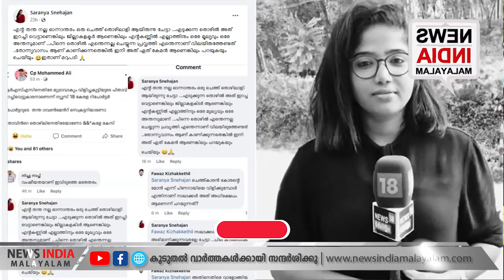പിതാവ് കസ്റ്റഡിയില്‍ | Popular Front Rally | Saranya Snehajan | NEWS INDIA MALAYALAM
കൊലവിളി പ്രസംഗം: കുട്ടിയുടെ പിതാവിനെ കണ്ടെത്തി;  മാദ്ധ്യമപ്രവര്‍ത്തകയ്ക്ക് നേരെ ആക്രമണം; പിതാവ് കസ്റ്റഡിയില്‍ | Popular Front Rally